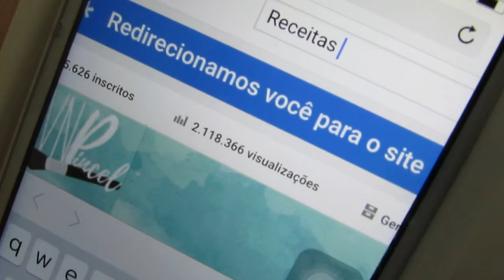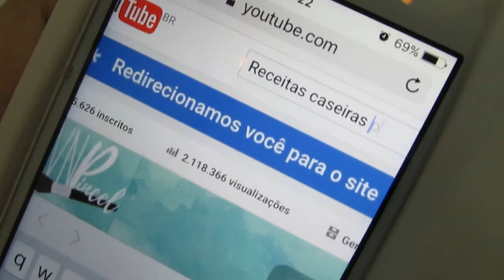TESTANDO RECEITAS CASEIRAS PARA CABELO !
👻 Mari.vaidosa
(contato para encomendar seu layout)